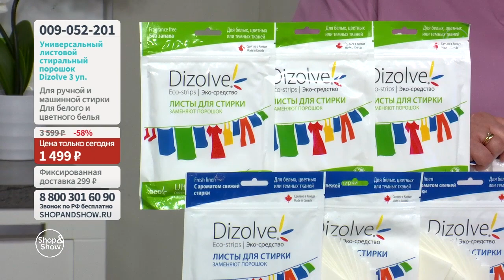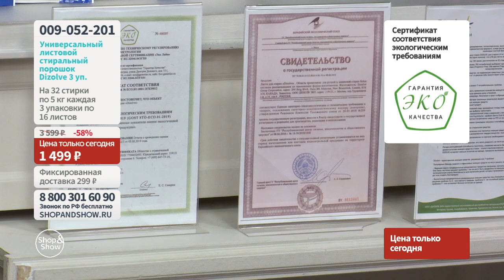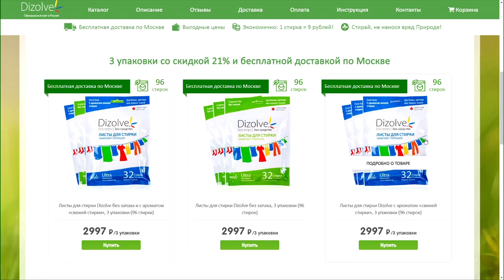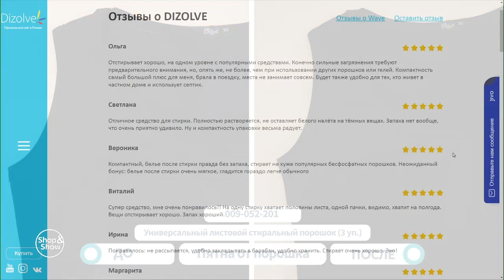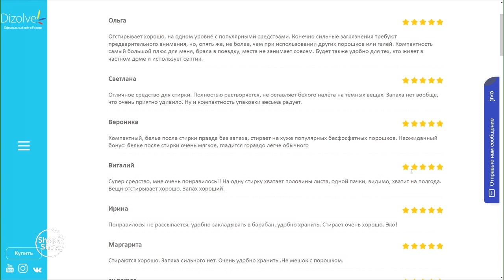Универсальный листовой стиральный порошок Dizolve (3 уп.). «Shop and Show» (МБТ)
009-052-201 Универсальный листовой стиральный порошок Dizolve (3 уп.)

Давайте дружить ;)